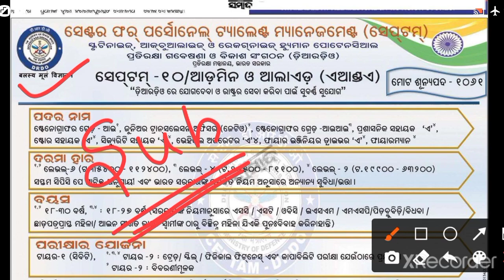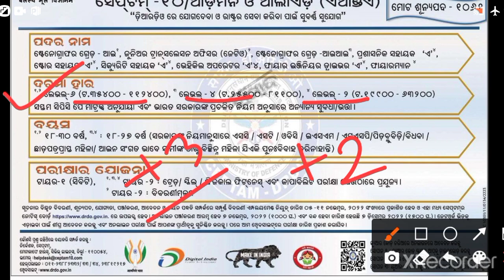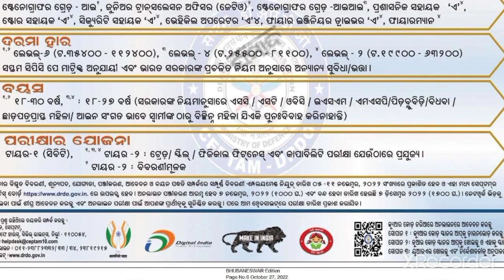DRDO Big vacancy odisha!! 1061 post vacancy odisha DRDO!!10th,+2,+3 apply now!!odishajob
DRDO DRDO Big vacancy odisha!! 1061 post vacancy odisha DRDO!!10th,+2,+3 apply now!!odishajob